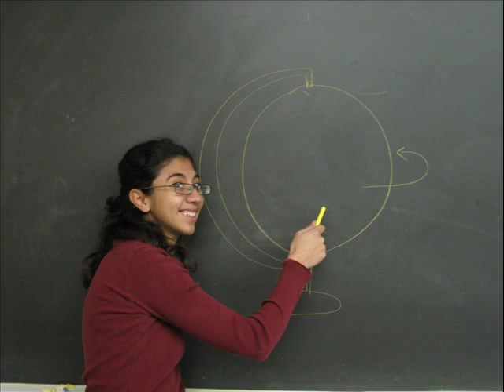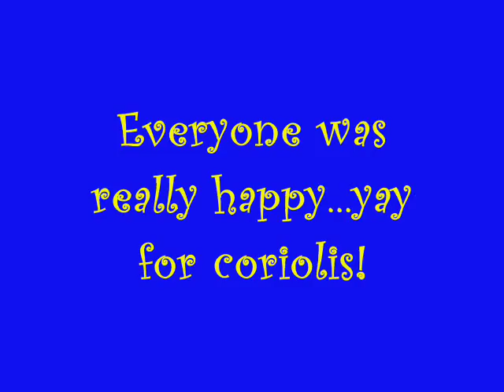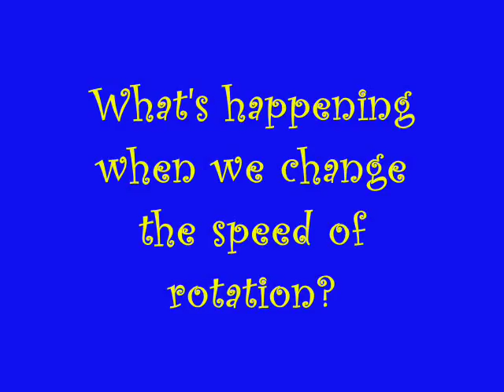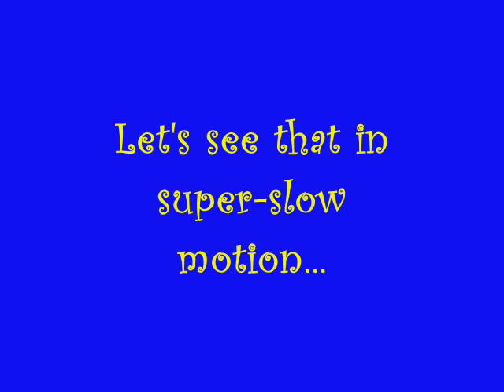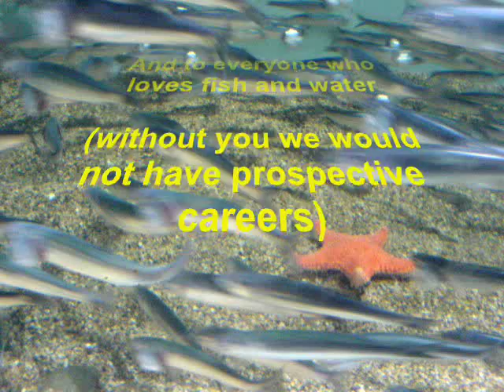Coriolis Spirograph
OSU OC530 Principles of Physical Oceanography Coriolis demonstration video by Laura, Lisa, Gaby and Cassady